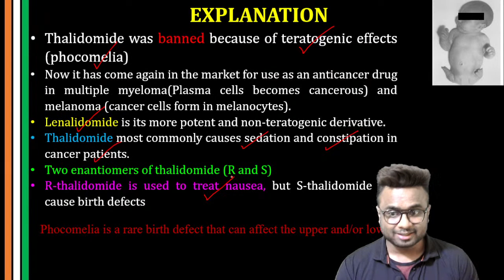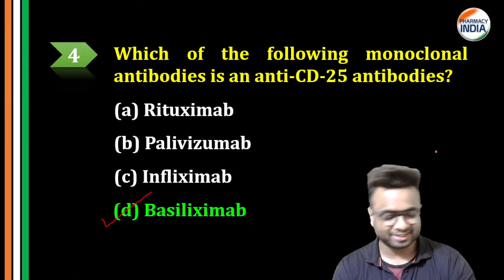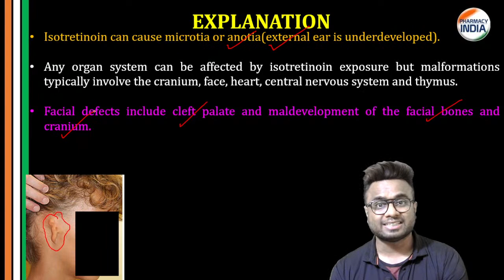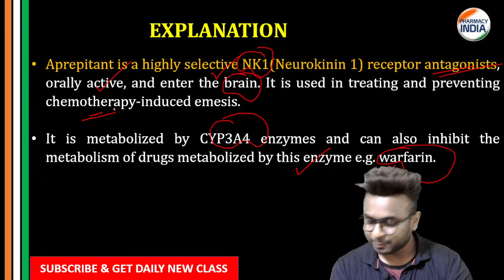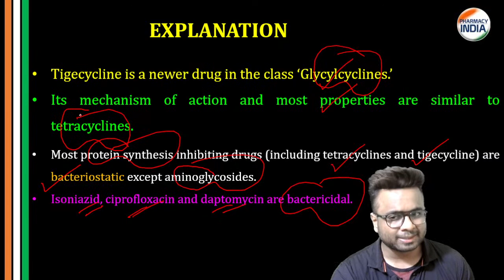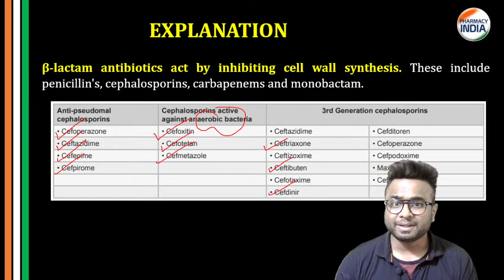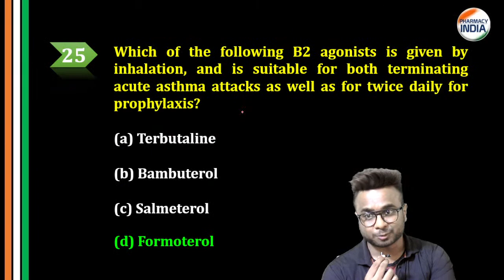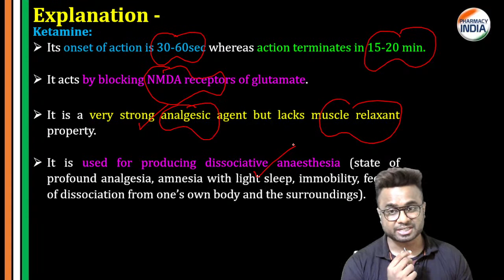PHARMACOLOGY | MODEL PAPER - 2 | MISSION GPAT 2023 | NIPER | PHARMACIST | DRUG INSPECTOR